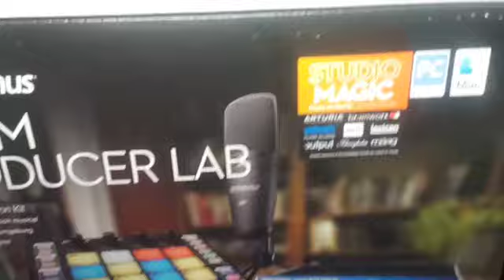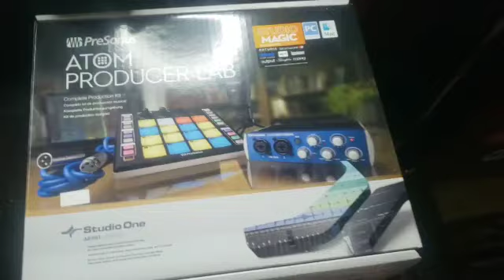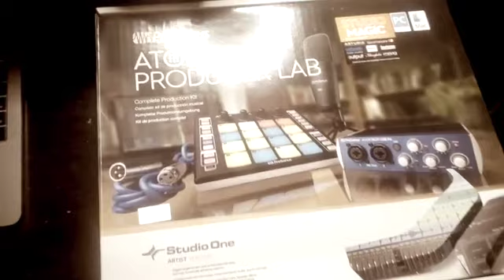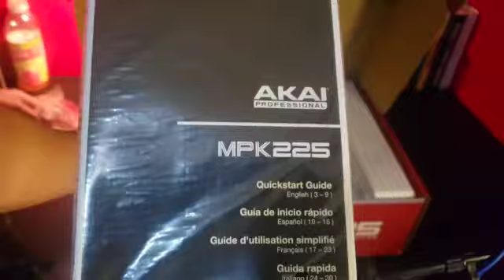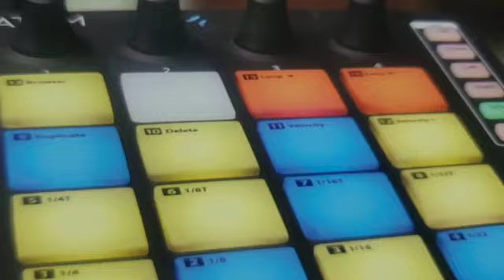Presonus Atom Studio One Unboxing "2020' AKAI MPK 225 BLOWN AWAY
Unboxing of the Atom Producer lab 2020